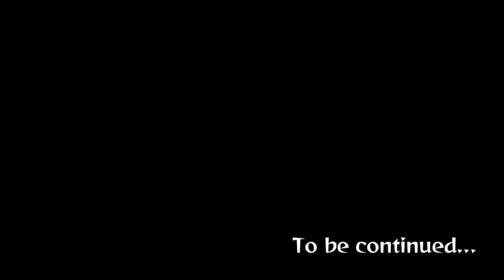#03「ボブはやっと墓守らしい生活を始めたようです。」【Graveyard Keeper】（グレイブヤードキーパー）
暗黒の牧場物語ともいわれている「Graveyard Keeper（グレイブヤードキーパー）」をやってみた。

任天堂switch版になります。

「いわゆる日常パートってやつ」

次　回：マダム